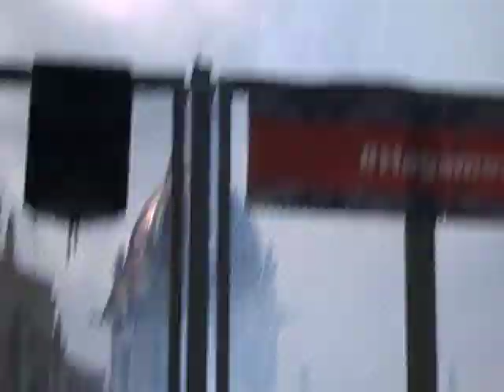10 mascleta fallas de Valencia- Pirotecnia Alicantina-3- video javier mesa reig